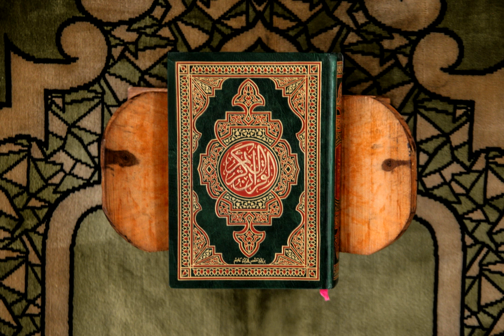خواتيم سورة الأنفال بترتيل مؤثر